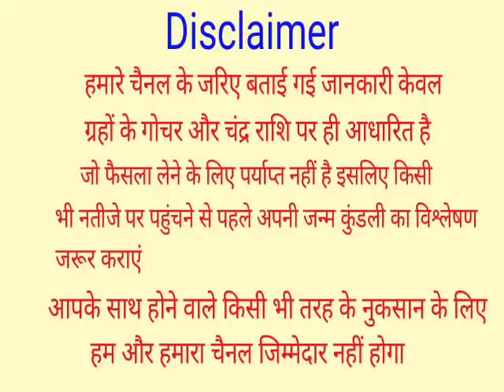सोमवती अमावस्या के दिन 1 चीज जरूर खा लेना पूरे साल जमकर आएगा पैसा ही पैसा Amavasya